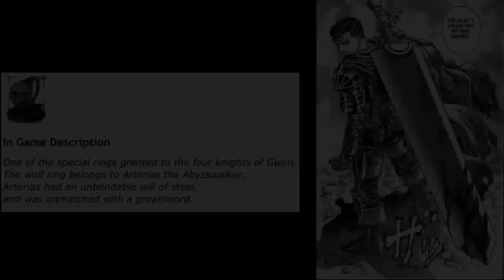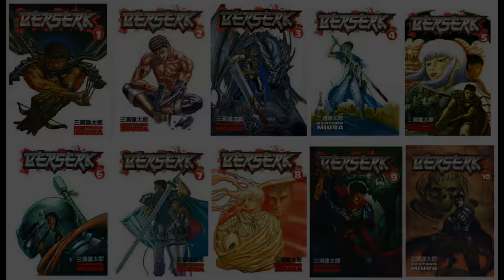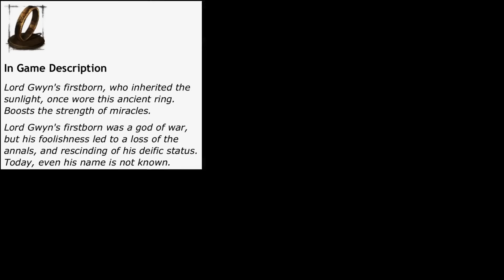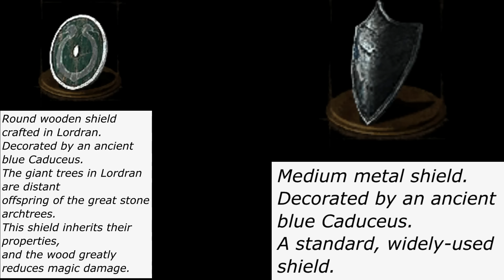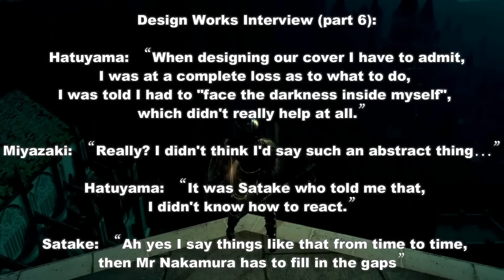Plagiarism or Inspiration: How much Dark Souls DNA is from Berserk?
It is no secret that Dark Souls design, from Lore, to animation, to themes and more, is hugely inspired by Berserk, making many references. In this video we look to delve into some of the lesser known character, plot and philosophical connections between both masterpieces.

Hawkshaw.